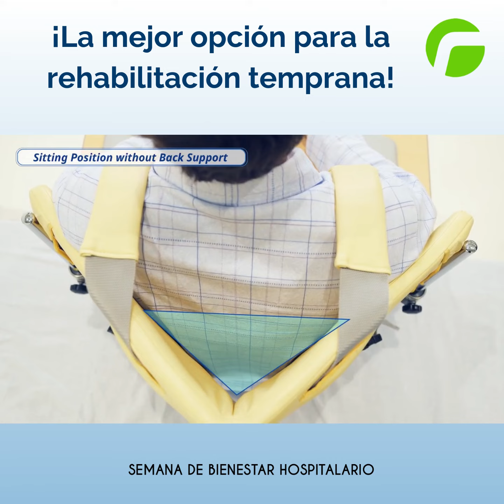La mejor opción para la rehabilitación temprana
Sittan es un apoyo excepcional durante la etapa de recuperación del paciente.

Conocemos los desafíos y Sittan ha sido diseñado minuciosamente para lograr una rehabilitación oportuna y agradable tanto para el paciente como para el personal de cuidado.

¿Deseas conocer más?